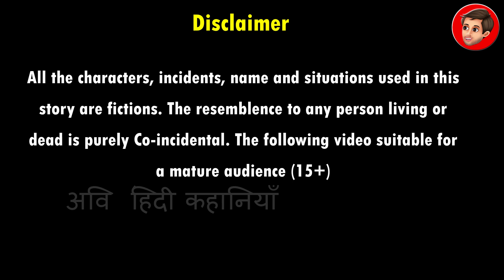जादुई छाता | Hindi kahaniya | moral stories | jadui kahani | bedtime story